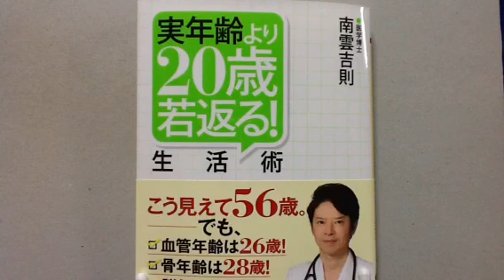実年齢より20歳若返る！生活術 紹介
南雲先生の若さの秘訣です。